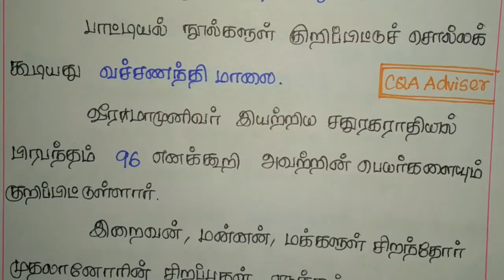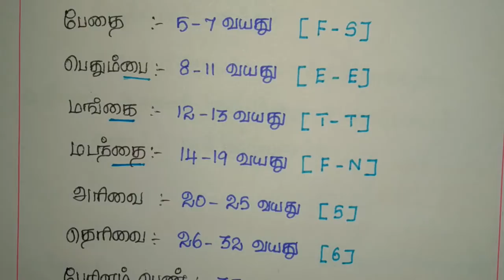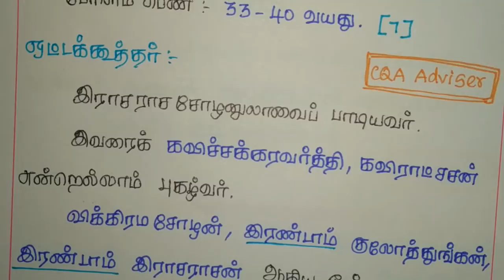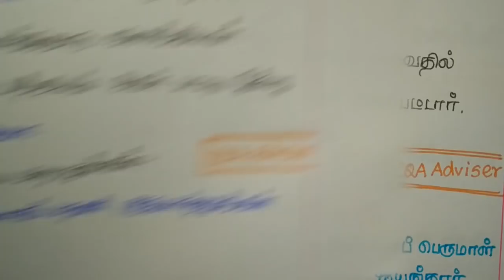TNPSC CCSE4 TAMIL shortcut இராசராச சோழனுலா, திருவேங்கடத்தந்தாதி, மதுரைக் கலம்பகம், முக்கூடற் பள்ளு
In this video we are explain some important questions in Seerapuram and kooyilpattu from 6th to 12th standard books. This is important for VAO, GROUP 1, GROUP2, GROUP 3 and GROUP4 exams. Here we are taken a class in clear explanation. We are explaining all the subjects Tamil, Aptitude, Math’s, Current fairs, General knowledge, History and etc.

புறநானூறு / முக்கிய குறிப்புகள் / TNPSC GROUP 2,2A,4,VAO EXAMS/
TNPSC TAMIL AKANANURU PURANANURU
TNPSC CCSE IV தேர்வுக்கு தேவையான புறநானூறு பற்றிய முழு குறிப்புகள்
TNPSC 12th Std Tamil Purananooru
Exam Tips - 100 / 100
பத்தாம் வகுப்புத் தமிழ் - புறநானூறு
Glory Of Purananuru
புறநானூறு சொல்லும் GST !! Purananuru Sollum GST
6ம் வகுப்பு புறநானூறு பாடல்